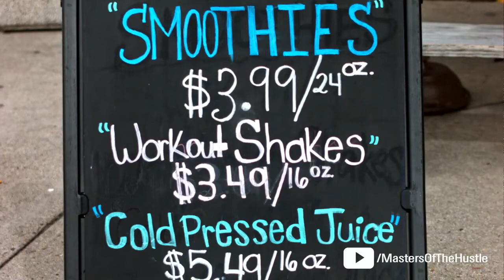Masters of the Hustle Mike Clemons of JuiceBar Laskin Road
Master's of the Hustle was produced & directed by K.A.P.

Mike Clemons, CEO of the JuiceBar Laskin Road, VA Beach, VA  is a highly sought-after music industry drummer whose worked alongside some of the industry's biggest acts such as Aaron Hall, Usher, SWV, Dru Hill, and Mary J. Blige just to name a few.  Mike has blessed Masters of the Hustle with a very informative interview about his battle with being diabetic and his fight with obesity which made him change his eating and fitness habits.   Mike has transformed his healthy lifestyle into a lucrative Juice Bar that offers many health conscious beverages and meals to fit all types of needs for his customers.

Hosts: Wink & Cise
Produced by: Maurice C. Jones
Executive Produced by: Willie "Wink" Kirby & Cise
Additional Edited by: Cise for (Cisetv)
Music & Show Intro Produced by: Wink & Joe Traxx
Vocals by: R. Patrick Lee (P Lee) @pleernb
Written by: Willie "Wink" Kirby
In Association with Black Focus Film